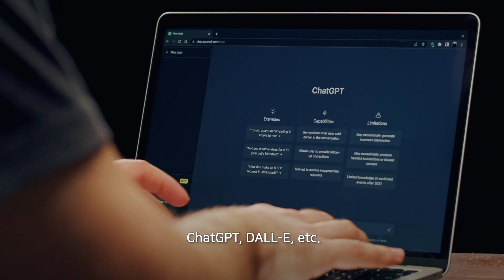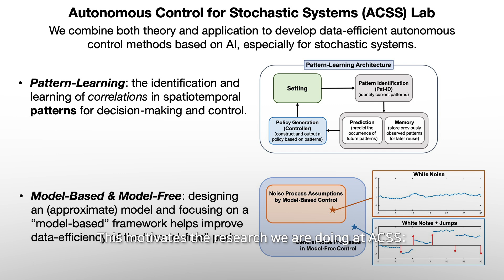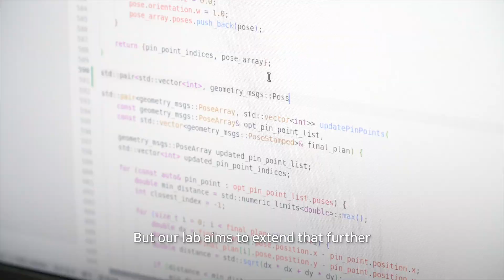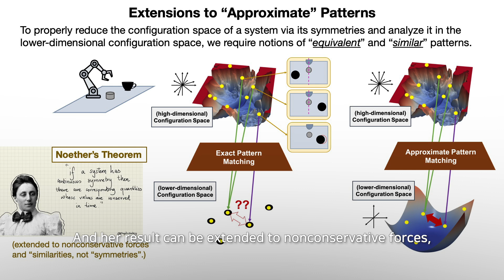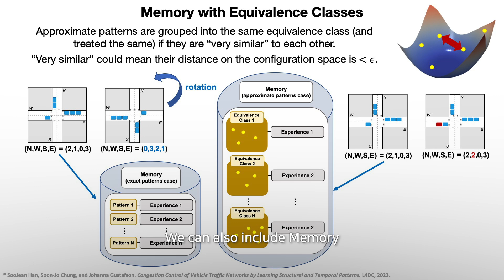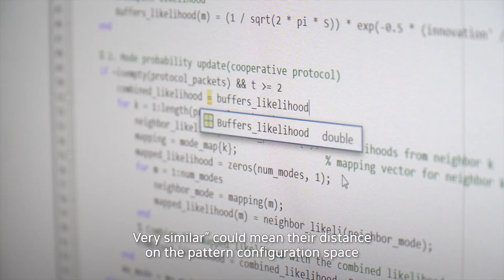[EE-X] AI in EE, Autonomous Control for Stochastic Systems Lab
Lab Introduction of AI in Electrical Engineering

Speaker: Prof SooJean Han
Laboratory: Autonomous Control for Stochastic Systems Lab